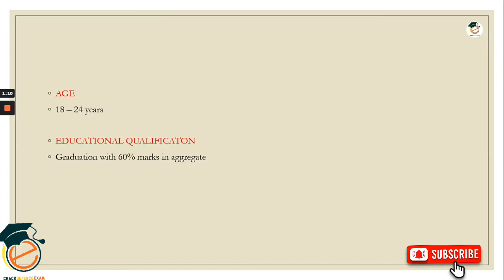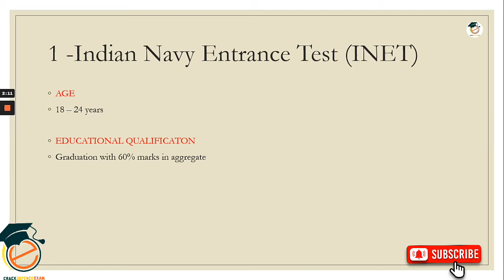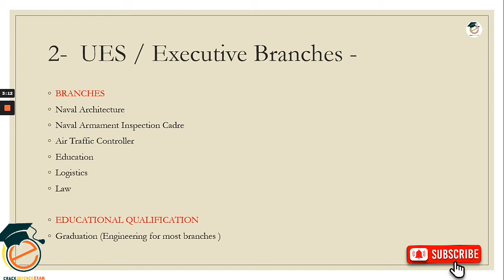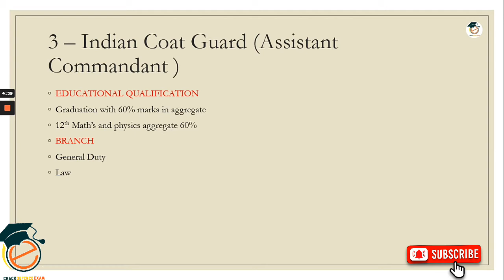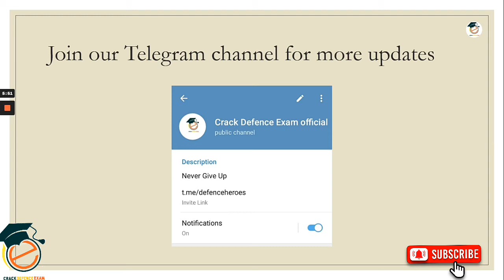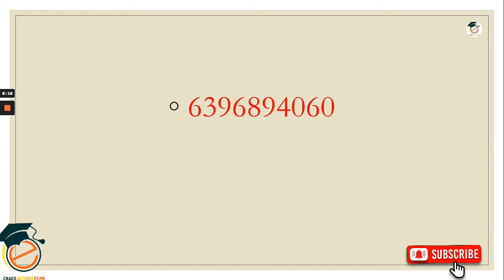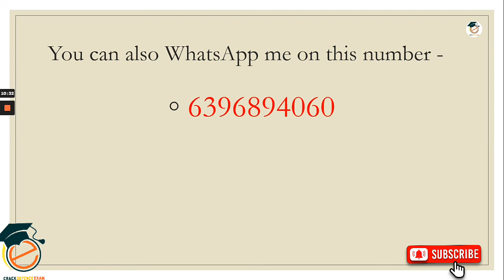How Can Girls Join Indian Armed Force | Part 3 - Indian Navy (Hindi)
If you wish to join defence services then this video is for you all. (Episode No.4)  In this video we talk about. How can girls join Indian Navy and provide information about education qualification age height etc.

Defence Exams in India:

1- UPSC CDS
2- UPSC NDA
3- UPSC CAPF
4- AFCAT
5- INDIAN AIR FORCE (IAF) GROUP X & Y
6-INDIAN COAST GUARD (ICG)

About :
Hello defence heroes, Crack Defence Exam is the YouTube channel where you will find videos related to the Indian Defence - Indian Army, Indian Navy, Indian Air force.
we also provide you  material to Crack Defence Exam like Syllabus , Necessary notes, Previous year question paper , Mocks , tips & tricks  & most important how to maintain positive attitude which is necessary to crack any exam.